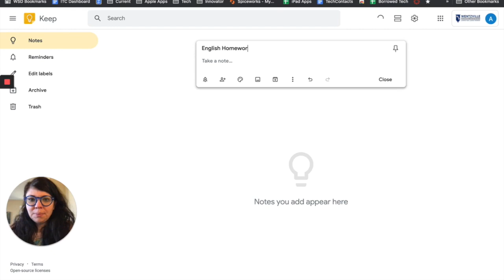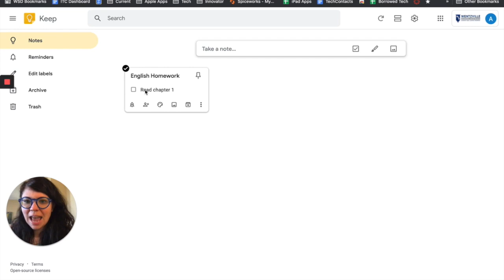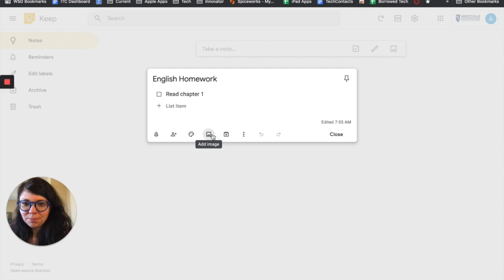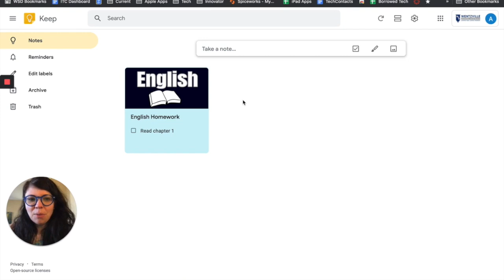Google Keep Tutorial for Students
This video is a quick overview of Google Keep. It also includes a short section on using Subject (Math, Science, ELA, Social Stuides, etc.) Images to make to do lists and notes stand out. Check out the folder with those images